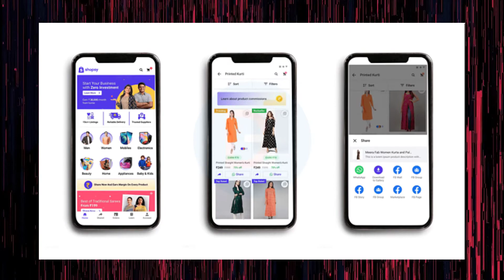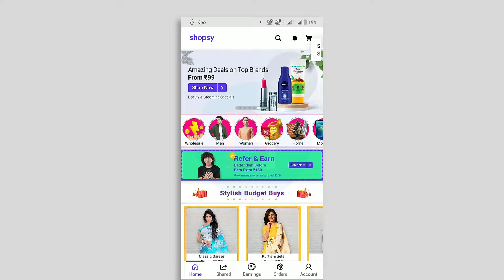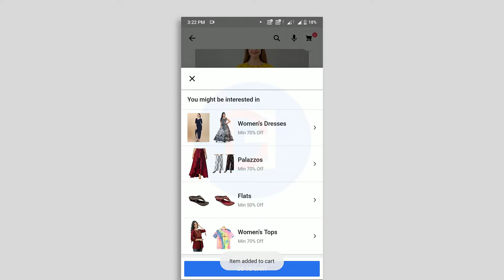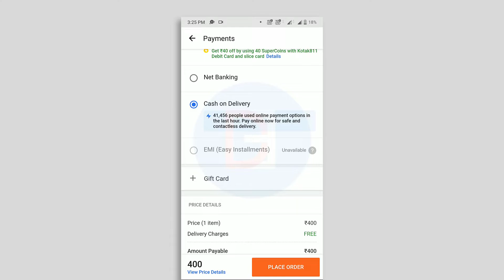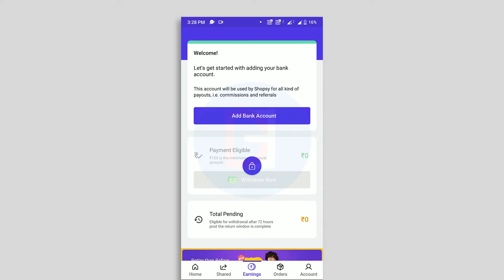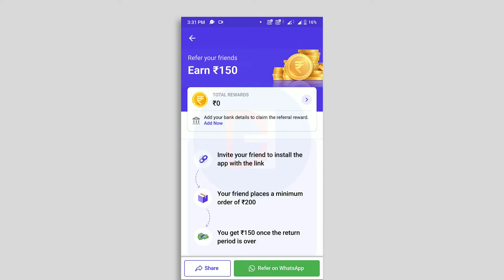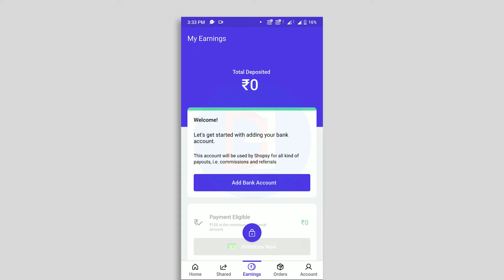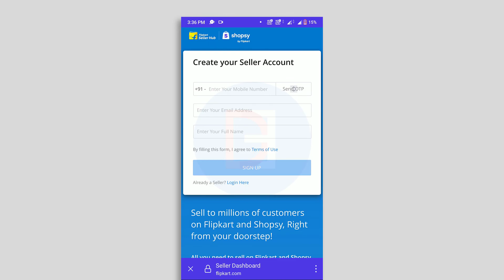Earn Money Using Shopsy by Flipkart - Order Products On Shopsy And Earn Money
Now shop from Flipkart and earn money. You can recommend a product to your friends or family and after that if they want to buy the order the products for your Shopsy account to get the commotion.
Also you add your own margin and earn more. You can earn money using shopsy flipkart refer and earn program.

G E A R  L I S T
[ EDITING PHONE ]
[ SEC PHONE ]